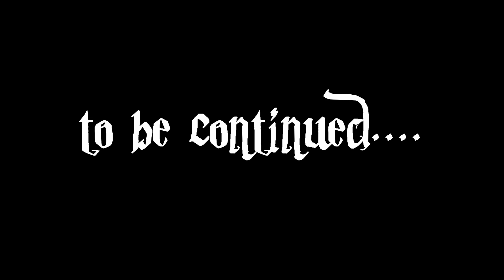SAVE THE GUY [help me make the right choice]